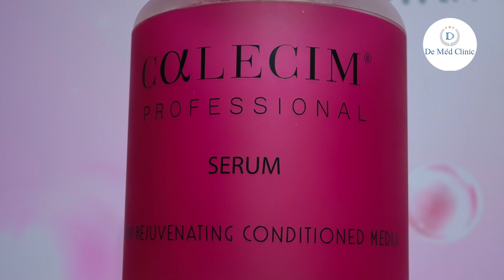เทคนิคดูแลผิวหลังรักษาหลุมสิวด้วยเลเซอร์ Techniques for Caring for and Treating Acne Scars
📍 "แนะนำเทคนิคดูแลผิวหลังรักษาหลุมสิวด้วยเลเซอร์ครับIntroducing Techniques for Caring for and Treating Acne Scars with Laser"

อยากรักษาหลุมสิวแต่ไม่มีเวลาพักหน้า (No downtime) มีวิธีไหนบ้าง &เลเซอร์ รักษาหลุมสิวที่ไม่ต้องพักหน้า มีไหม?

🔬เป็นข้อสงสัยสำหรับหลายหลายคนที่อยากรักษาหลุมสิวแต่บางครั้งมีเวลาพักหน้าจำกัดครับหมอมีคำแนะนำเบื้องต้นดังนี้
1. เลือกใช้วิธีรักษาด้วยเทคนิค Fractional RF Microneedle: Sylfirm X Plus, InfiniRF Microneedle, Secret Duo RF โดยจะแดงชมพูประมาณ 1-2 วันครับ กลุ่ม Needle จะลงลึกในชั้นผิวดังนั้นผิวชั้นบนมักจะไม่ค่อยแดงครับ
2. การเลือกใช้พลังงานของเลเซอร์ เช่น Discovery Picosecond Laser ระดับปานกลางซึ่งอาจจะแดงประมาณ 1-3 วัน
3. โดยหมอมักใช้หลายเทคนิคเสริมร่วมกัน เช่นใช้ Infini RF Microneedle แล้วใช้ Picosecond Laser แต่ใช้พลังงานระดับกลางเสริม  จะได้ผิวทั้งชั้นลึกและตื้นโดยจะ มีความแดงประมาณ 1-3 วันครับ
4.โดยอาจจะสลับกับช่วงที่พักหน้าได้จะใช้พลังงานสูงและเน้นย้ำจุดที่เป็นหลุมลึกได้ครับโดยการรักษาหลุมสิวจะต้องประเมินลักษณะหลุมสิวการตอบสนองเป็นครั้งครั้งไป
5.ดูแลเน้นบริเวณพลังงานสูงในบริเวณที่สามารถปิดได้เช่นบริเวณที่ใส่หน้ากาก Mask covered area ครับ
6.ถ้าปัญหาเฉพาะจุดสามารถใช้พลังงานเน้นเฉพาะจุดเป็นพิเศษ โดยอาจจะเป็นจุดแดงนานหน่อยแต่เป็นไม่มากสามารถใช้เครื่องสำอางปิดได้ครับ
7.การดูแลหลังทำเลเซอร์รีบประคบเย็นทันทีและประคบเย็นอย่างต่อเนื่องให้นานที่สุด, การใช้เลเซอร์แสงสีแดงความเข้มข้นต่ำ Low level laser therapy LLLT เช่น Healite, การทามอยเจอไรเซอร์, ทา Calecim Serum เป็นต้นครับ
8.การใช้ Exosomes เสริมหลังจากการทำเลเซอร์จะช่วยลดระยะเวลาที่พักหน้า Downtime ความแดงสะเก็ด ความบวมและเสริมประสิทธิภาพในการรักษาหลุมสิวได้ครับ
9.เลือกช่วงเวลาในการดูแลรักษาหลุมสิวเช่นช่วงหยุดยาวสามถึงสี่วันจะได้มีเวลาพักหน้ามากขึ้นครับ  หรือถ้าวันหยุดโทรไปแนะนำทำวันศุกร์ครับจะได้พักศุกร์เสาร์อาทิตย์
10.ส่วนมากหลุมสิวจะเป็นมากบริเวณแก้มดังนั้นจะเน้นบริเวณแก้มซึ่งสามารถใส่หน้ากาก Mask ปิดได้ ส่วนบริเวณอื่นก็จะใช้พลังงานลดลงมาเพื่อจะไม่ได้แดงมากได้ครับ
11. ที่สำคัญคือการวางแผนร่วมกันกับคุณหมอผู้รักษาครับสามารถแจ้งได้เลยว่าพักหน้าได้กี่วันอยากให้เน้นบริเวณตรงไหนเป็นพิเศษจะได้เลือกใช้เทคนิคให้เหมาะสมกับปัญหาและระยะเวลาในการพักมาได้ครับ

ดังนั้นการดูแลรักษาหลุมสิวแนะนำวางแผนร่วมกันกับคุณหมอได้เลยนะครับเพื่อจะได้เกิดความมั่นใจและผลการรักษาที่ดีที่สุดครับ